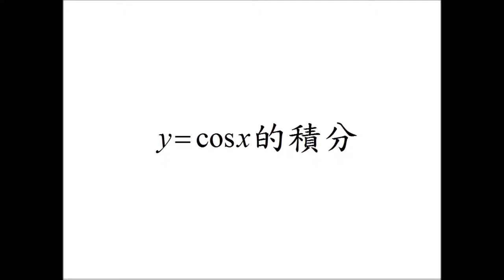互動及視覺微積分 Interactive and Visual Calculus：cosx的積分